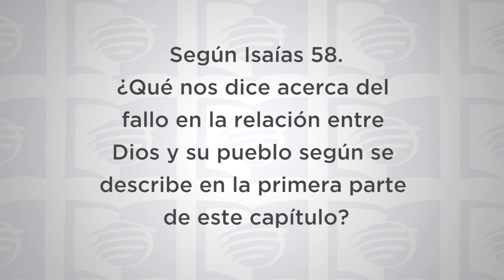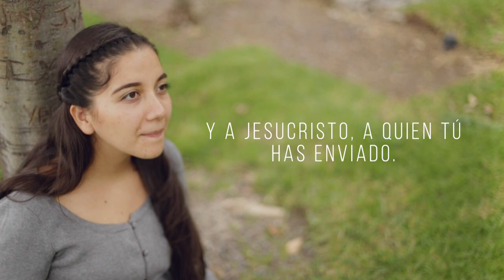ESU Lección 6 3T 2019 “Adorad al Creador”